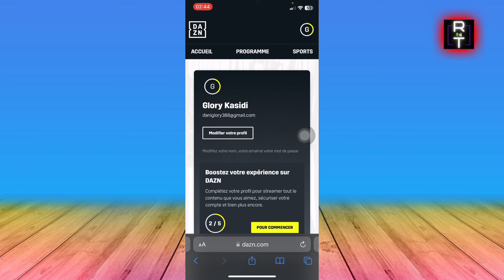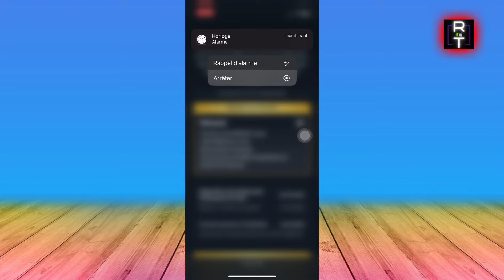Comment Resilier Un Abonnement DAZN (2025)